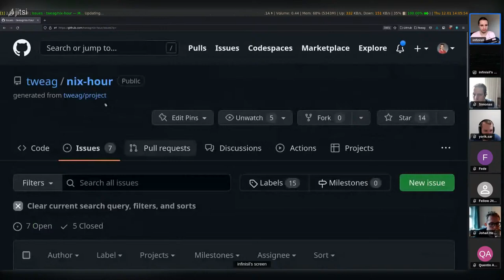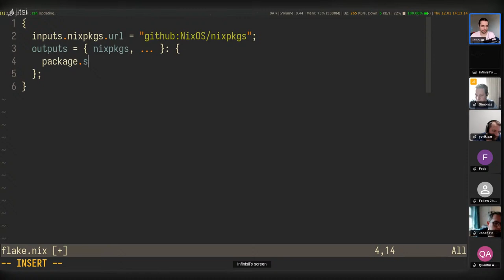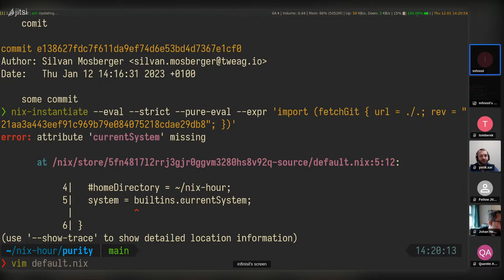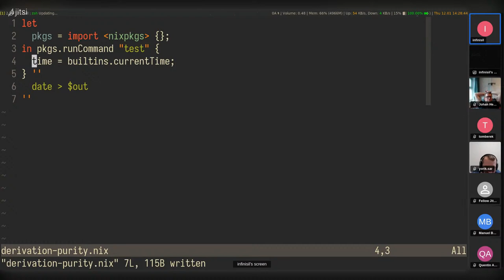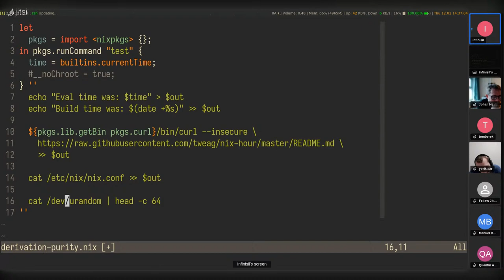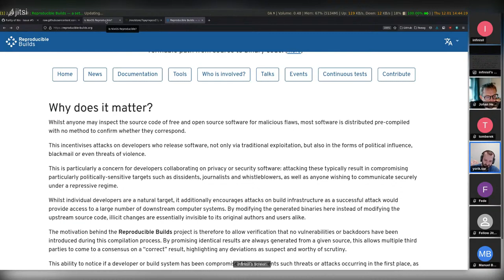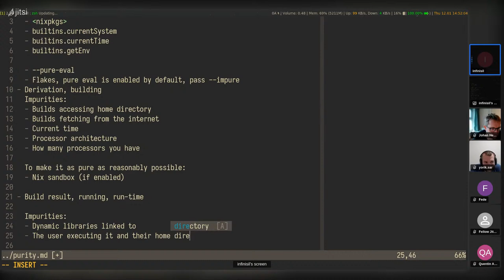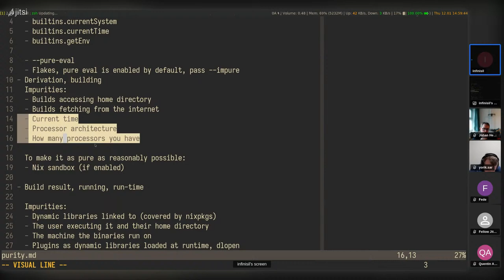The Nix Hour #12 [purity at eval-, build- and runtime]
The Nix Hour is a weekly beginner-oriented improvised Q&A-style lecture on Nix, where you can bring your questions and we'll answer them with more context, examples, alternatives, tradeoffs and related topics.

00:00 Intro
01:13 Purity of Nix overview
02:16 Nix language evaluation purity
04:36 Demonstrating evaluation impurities
06:58 Repository is the flake evaluation input
11:43 CLI is the --pure-eval input
15:13 Derivation building purity
18:28 Demonstrating building impurities
21:12 Hacky way of forcing rebuilds every time
24:11 Testing the sandbox and disabling it
29:05 Only disabling the sandbox for specific derivations
30:47 Build randomness
31:59 Why building is not fully pure even with the sandbox
34:34 Relation to reproducibility
40:24 Relation to content-addressed derivations
41:36 Build result runtime purity
47:27 Nix code to improve runtime purity
52:51 Runtime purity comes from Nix code, not Nix itself
53:46 Purity level conclusion